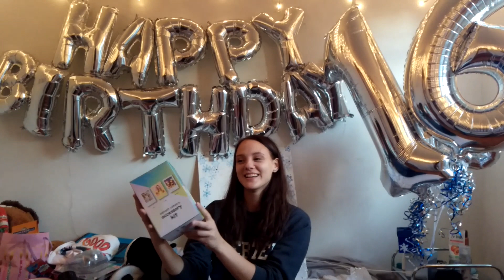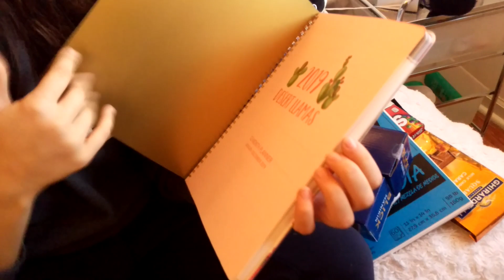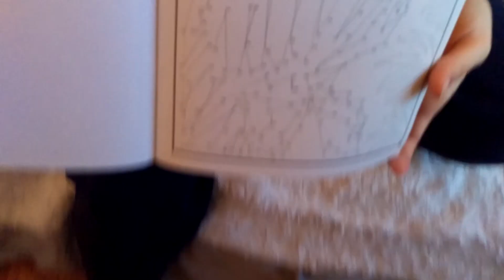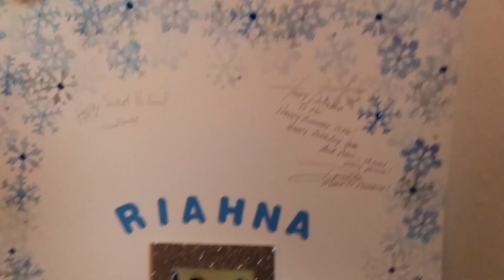What I got for my 16th bday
Hello everyone,I hade my sweet sixteen party on the ninth,and I had Soooo much fun.I'm super grateful for everything I got. Thank-you  you guys so much for coming I hope you enjoyed the party and this video,I will hopefully be posting a party vlog soon.